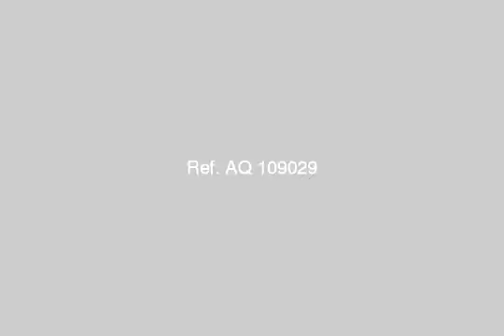Shop Or Showroom For Rent In Dumiat - mlseg.com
Shop Or Showroom For Rent In Dumiat محل تجاري بماحة 45متر ببرج الأطباء بدمياط - كورنيش النيل - أول طريق راس البر - بجوار بنك بيريوس والعربي الأفريقي وبي أن باريبا - - محل تجاري بماحة 45متر ببرج الأطباء بدمياط - كورنيش النيل - أول طريق راس البر - بجوار بنك بيريوس والعربي الأفريقي وبي أن باريبا - - Egypt Real Estate | Dumiat | Shop / Showroom For Rent